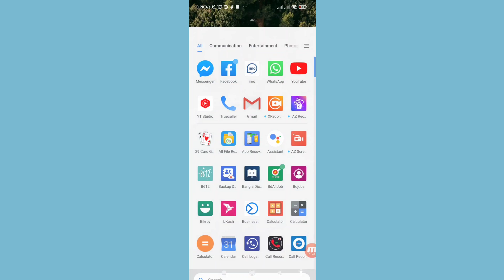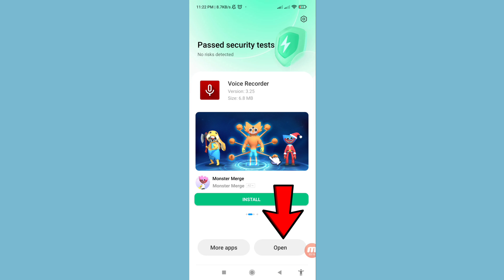Record Imo Calls Automatically | Imo Voice Calls Record | Record Imo Audio Calls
In This Video I Will Show How To Record Imo Audio Calls Automatically. Imo Voice Call Record.
If You Want Record Your Imo Audio & Voice Calls You Can Follow This Video All Steps & Then You Can Easily Record All Imo Audio Calls & Record Imo Voice Calls & Easily Imo Audio Call Recorder.